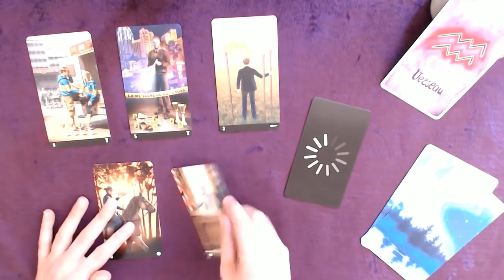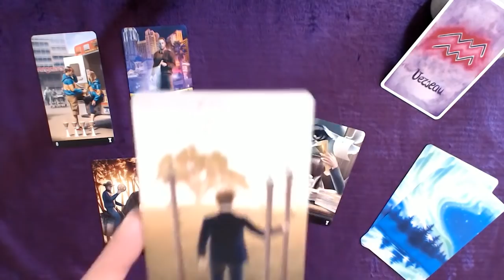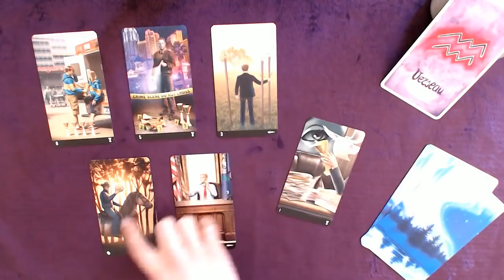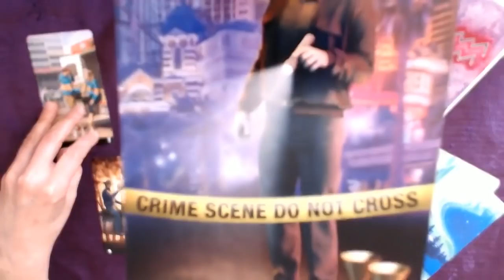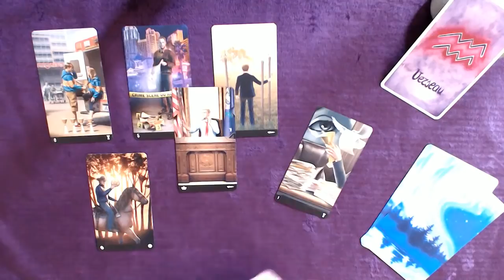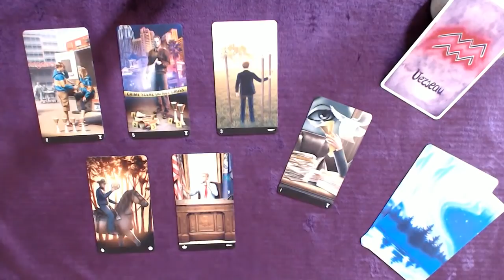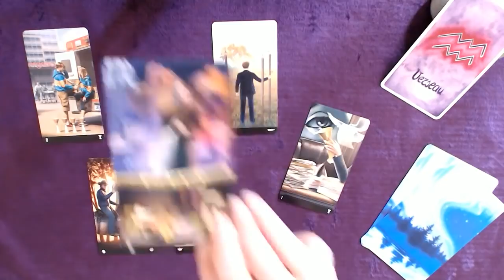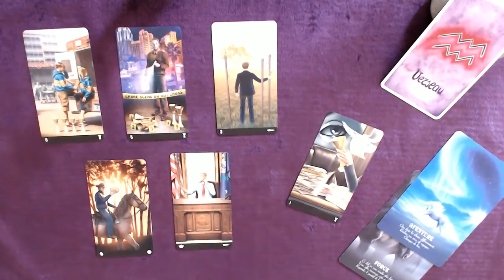VERSEAU 31 mai 6 juin - Osez faire les choses différemment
Tirage tarot​ VERSEAU​ Semaine du 31 mai au 6 juin 2021
↓  Infos : signes, tarots, oracles... c'est en dessous  ↓

Bon visionnage !

👉 Les TAROTS :

LIGHT SEER'S TAROT de Chris-Anne
MERMAID TAROT de Leeza Robertson, Julie Dillon
TAROT MADE EASY de Barbara Moore, Eugene Smith
L'HÉRITAGE DU TAROT DIVIN de Ciro Marchetti, Laurette Therrien
ETHEREAL VISIONS ILLUMINATED TAROT de Matt Hughes
TAROT DE LA SORCIÈRE MODERNE de Lisa Sterle, Isabelle Boski
WITCHES TAROT de Ellen Dugan, Mark Evans
TV SERIES TAROT de Gero Giglio, Davide Corsi

👉 Les ORACLES :

LA PETITE BOÎTE POUR VIVRE LES ACCORDS TOLTÈQUES AU QUOTIDIEN de Florence Millot, Louise Cosson
PETIT ORACLE DE LA MISSION DE VIE de Jenna Blossoms
POUR COMMUNIQUER AVEC SON ANGE GARDIEN de Marylene Coulombe
L'ORACLE DES MESSAGES DE TON ÂME de Charlotte Daynes, Celia Melesville